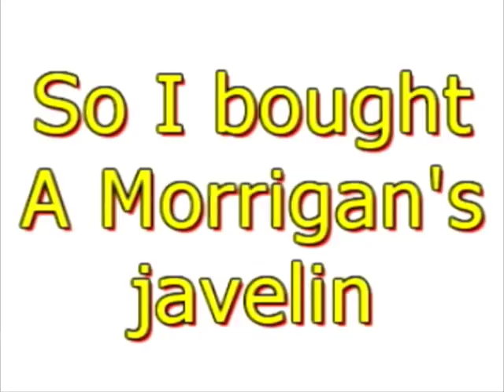Runescape - Morrigan's Javelin testing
I bought a morrigans javalin, ouch 50k each? Well, when you see the numbers hit you will think differently...

BTW: I have 83 range, I was Prayering And Potting.

runescape is a copyright of JAGEXLTD. i do not have or claim any copyright rights. the videos i make are for entertainment purpose only and/or for friends. consider this free advetising

Ignore this:

runescape bs bh pking bounty hunter pking bountyhunter bs bh rs runescape jagex ltd upload videos p hat purple hat clan purple hats bh clans runescape di rs elvemage Lord Makup kids ranqe
rs elvewatford
rs elvewatford
1 Pure Devil, Evilsexc, Dizzy Mauler, I Shonomercy, E4t F0od Nub, Im Easy Xp, Iminsan3, Pure insan3, and Xoxofuryxoxo.
6th outlaw i meleed i ultimate strength hybrid barrage blitz burst 99 range mage krazyfaken finnald party hat phat set rich staker best runescaper runescape 100m 100B 1b 99 magic party best drop party 99 range 99 str 99 def 99 atack TANKER pk vid purple p-hat yellow p-hat green blue p-hat white p-hat banned runescape acount permantly banned back last chans appeal declined 99 summoning steel titan obsidian golem titans lava titan war